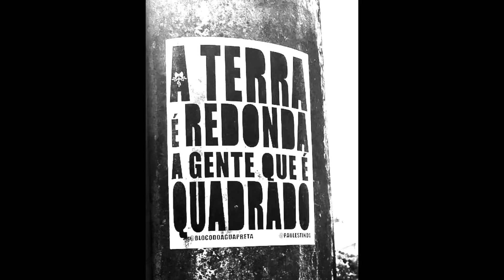22.02.2023 (quarta-feira de cinzas)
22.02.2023